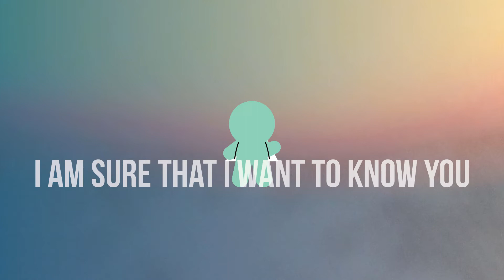Harkyuna feat. Cyber Diva II - To My Crush (Official Lyrics) | Stick Figure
Harkyuna
Album: Timid
Song: To My Crush

Lyrics:
Hi am
hello
this is my fickle sure
I am sure that I want to know you
not sure if you want to know me too